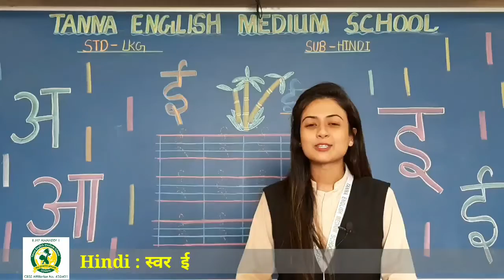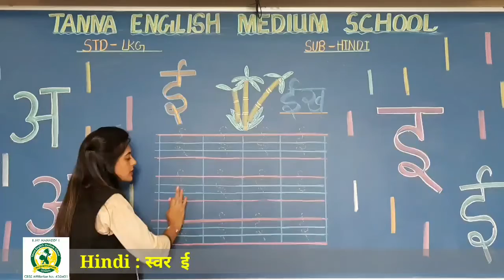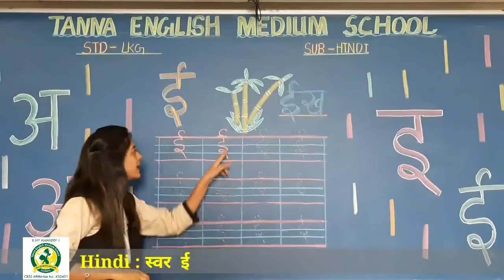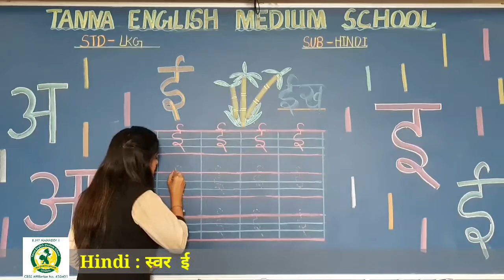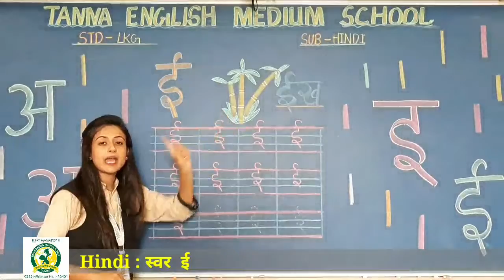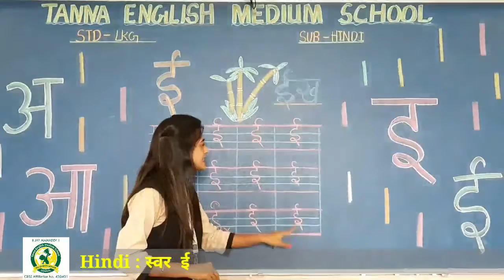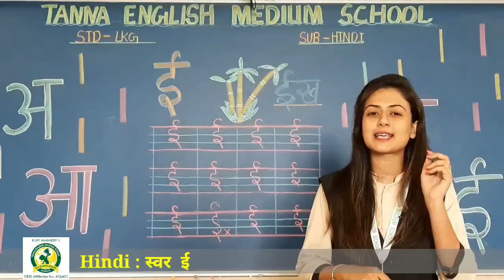29_July LKG B Hindi Swar ई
Swar ई